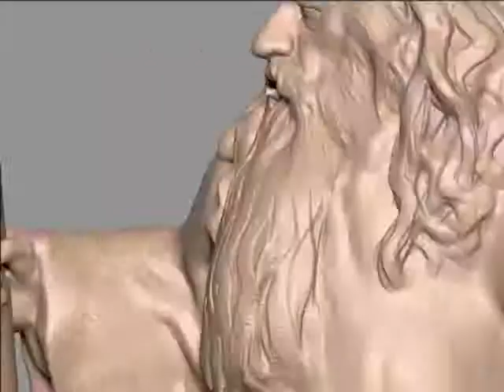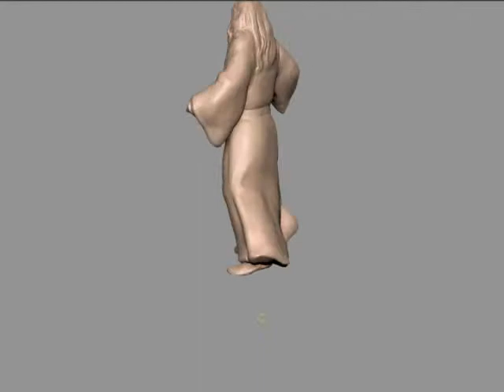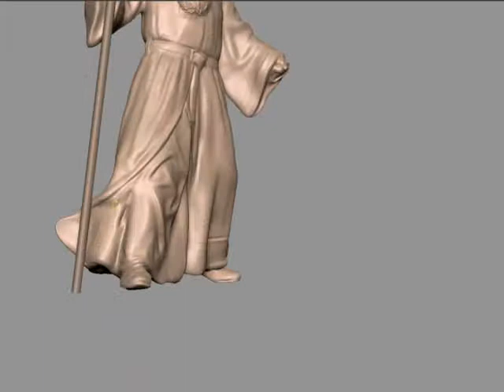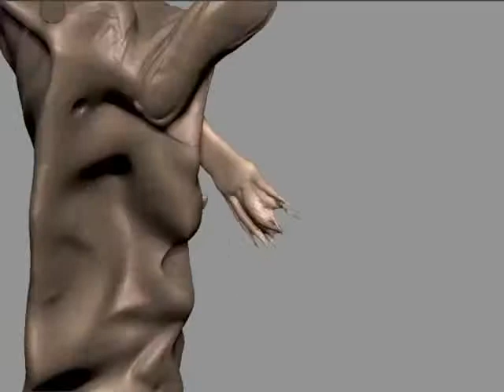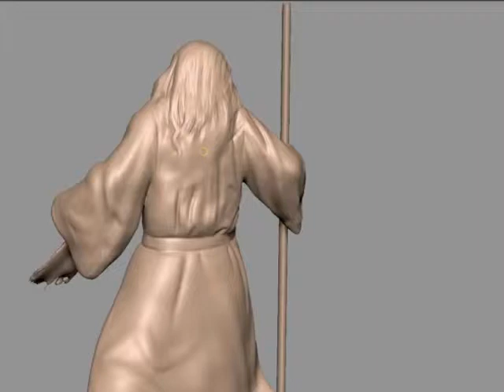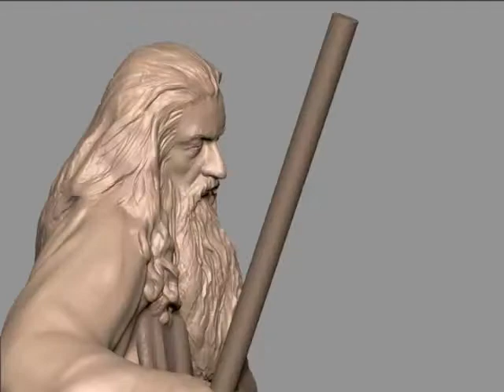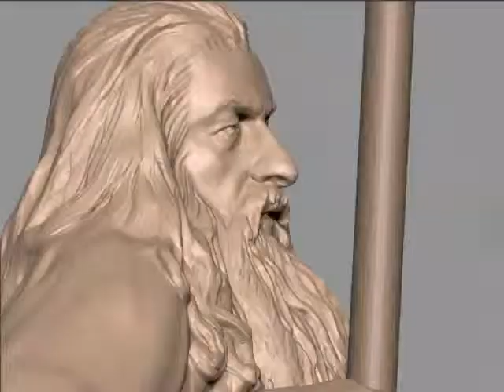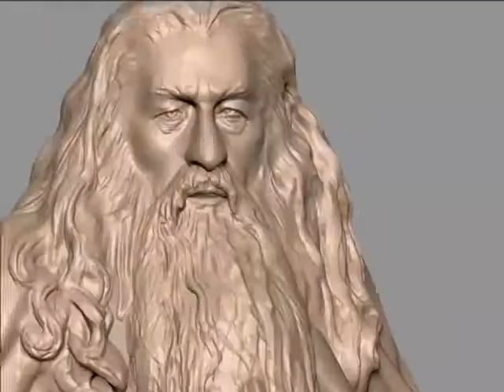Making of Gandalf_part2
This doesn't exactly pick up where part 1 ended, in fact is a little ahead in time. Anyway, here's the moving on with detailing.